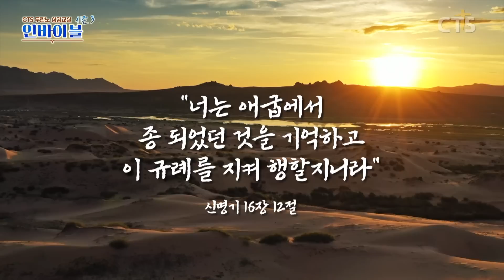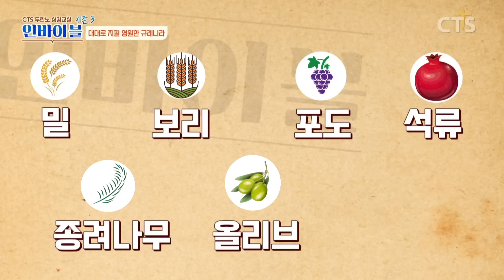안식일과 주일, 다른점이 이거라고요?! l 두란노 성경교실 인바이블 시즌3_18회 l 대대로 지킬 영원한 규레니라 1-1부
골고다 언덕을 걸으며 느낀 점.. /
십자가의 길을 걸어본다면.. /

꿀송이보다 달다는 성경📖
왜 나는 어렵고 지루하게 느껴질까?
성경을 영화 속 명장면으로 만들어주는 프로그램, 인바이블!

성경 스토리의 배경, 역사적 근거, 전문가를 통한 지식 전달까지
성경이 신화가 아닌 실화임을 깨닫는 특별한 시간!

성경에 담겨진 수많은 사건과 다양한 인물들의 모습을
역사 안에서 조명함으로써

그들은 내 삶과 어떻게 연결돼 있는지, 어떤 영향을 주는지 살펴보고
오늘의 삶을 해석한다.
이제 말씀 안에서 우리의 삶이 펼쳐진다!

[ CTS 두란노 성경교실 인바이블 시즌3 ]
본방 ) 수-목 아침 8:50
재방 ) 수-목 밤 9:00
삼방 ) 금-토 새벽 1:30